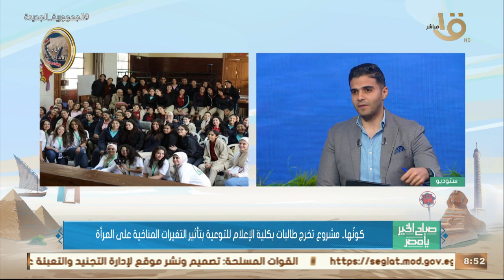كونُها" .. مشروع تخرج طالبات بكلية الإعلام للتوعية بتأثير التغيرات المناخية على المرأة"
صباح الخير يا مصر | "كونُها" .. مشروع تخرج طالبات بكلية الإعلام للتوعية بتأثير التغيرات المناخية على المرأة